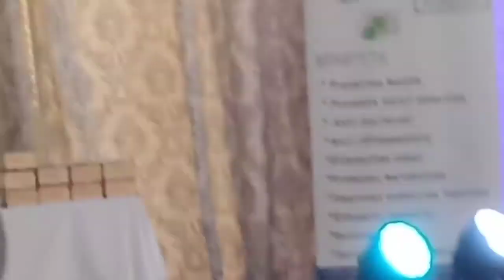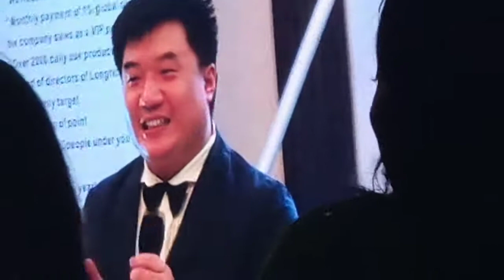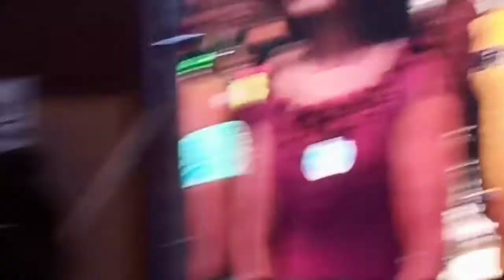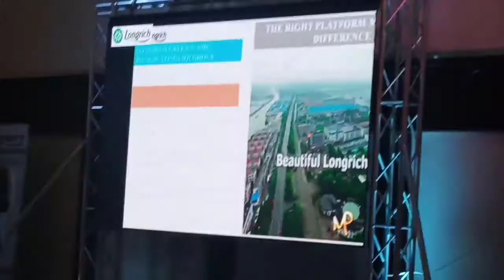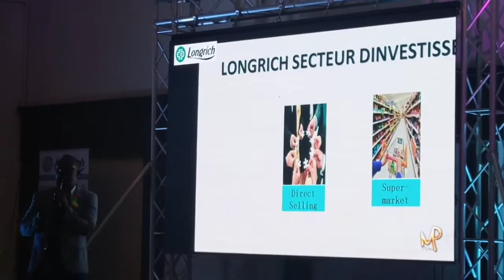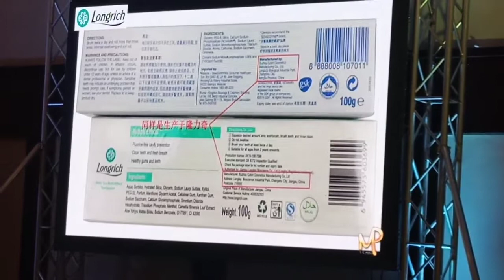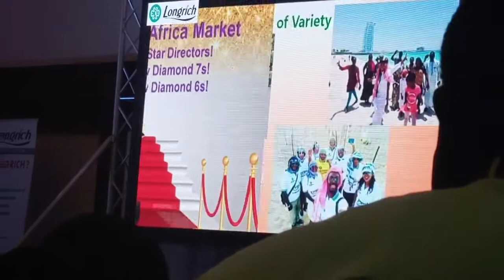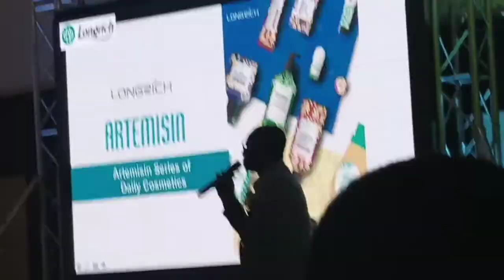LONGRICH CAR AWARD 2020 YAOUNDE LIVE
LONGRICH CAR AWARD 2020 YAOUNDE
this is the car AWARD unedited.
Enjoy, relive the moments.
LONGRICH CAMEROON JACKIE BIO CAR AWARD YAOUNDE 2020
Longrich is truly making a difference in youth empowerment in Cameroon, longrich Cameroon is growing very fast every day. Longrich car awards are leaving many skeptics completely amazed. Cameroon 2020 car award gives out 200+ cars. Longrich bioscience is to be looked into, no matter where you are in the world or what you do for a living. You don't know what you don't know. Longrich compensation plan is designed to ensure financial freedom. Longrich presentations are available on this channel to explain the industry the company and our support systems. Longrich products will help you ensure good health and longevity. Longrich success stories are not beyond your reach, anyone can have a success story in two to three years. I do not know many careers that can make a claim like this except network marketing. Yet, it will take you only a minute fraction of the time it takes to learn for the other careers or professions like teaching, accounting, engineering, banking, lawyer, hotel management, Clarks, personal assistants, politics, police, military, etc. Longrich cameroon success stories should not be ignored. If you would love to help your family advance in this fast-changing world of the information age, then get some members to learn this new profession. We have a very dynamic team, noella pondja, vivian nchako, mwanjo Ernest the strategist. If you want to know how to join longrich, how to join longrich in Cameroon. All inquiries about longrich Cameroon or all inquiries about MLM in Cameroon are our domain. THE best MLM company in Cameroon is what we will offer you. The best network marketing companies are constantly being examined to ensure that you are up to date in the industry.